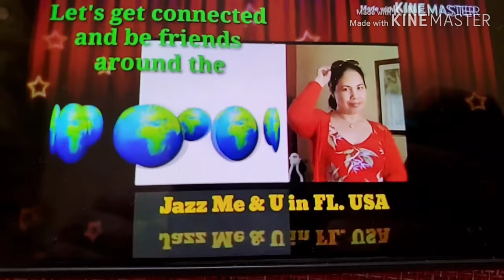Fresh Eggplant Salad / Enchilada (my version) / Healthy Breakfast/Mukbang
Hello Beautiful People! Today I am sharing with you how I prepare my Fresh & Easy Eggplant Salad or Enchilada for my breakfast.  Please join me, let's color our plates and enjoy the freshness of this recipe.